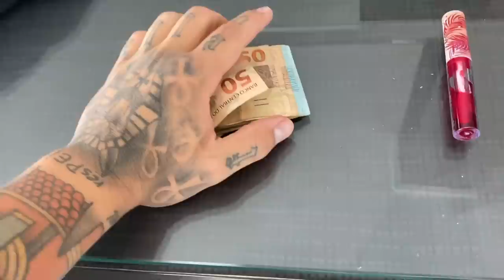COMEMOREI A MANSÃO NOVA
TOGURO

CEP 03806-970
SÃO PAULO